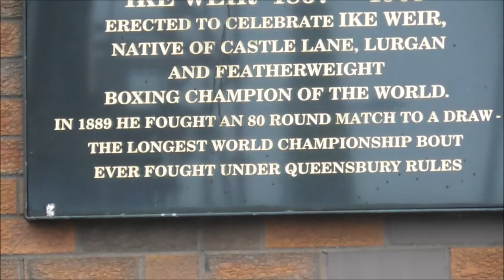Ike Weir Lurgan Featherweight Boxing World Champion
Here we are half way up Lurgan's main High Street at Castle Lane and I've just spotted a memorial plaque to legendary world champion featherweight boxer Ike Weir,  who was born on this street.
Ike Weir (February 5, 1867 – September 12, 1908) was an Irish born American boxer, credited with being the first man to take the Featherweight Championship of the World in a match against Frank Murphy on March 31, 1889 in Kouts, Indiana. The fight was billed as a World Featherweight Title, and went an astounding eighty rounds, though it was officially declared a draw. Some sources may credit Weir with taking the World Title as early as 1887 in his knockout title wins over Jack Farrell in Ridgefield, New Jersey on January 24, or Jack Williams in Westerly Rhode, Island, on March 10. Weir first claimed the title in his win over Farrell.
He was recognized by most sources to have lost the title on January 13, 1890 to Torpedo Billy Murphy in a fourteenth-round knockout in San Francisco, California.
Statistics
Real name  Isaac O'Neil Weir
Nickname(s)  The Belfast Spider
Weight(s)  Featherweight
Height  5 ft 5.5 in (1.66 m)
Nationality  Irish-American
Born  February 5, 1867
Lurgan, Ireland
Died  September 12, 1908 (aged 41)
Charlestown, Massachusetts
Stance  Orthodox
Boxing record
Total fights  40
Wins  28
Wins by KO  19
Losses  3
Draws  9